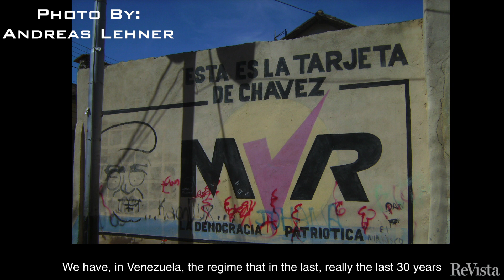Steve Levitsky Discusses Venezeula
Harvard's David Rockefeller Professor of Latin American Studies and Government and author of "How Democracies Die", Steve Levitsky, discusses the current crisis in Venezuela.

Levitsky introduces the current situation in Venezuela (0:00 - 2:57), and then discusses various other topics related to the crisis.
Historical background (2:57 - 7:44)
The Opposition (7:44 - 14:21)
The Venezuelan Military (14:21 - 18:37)
External Pressures and the Future (18:37 - 20:46)